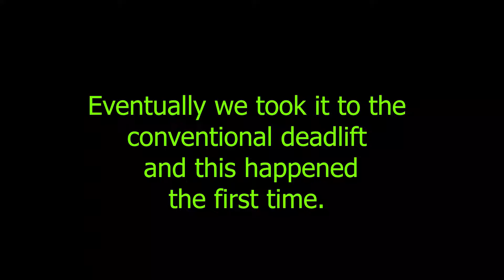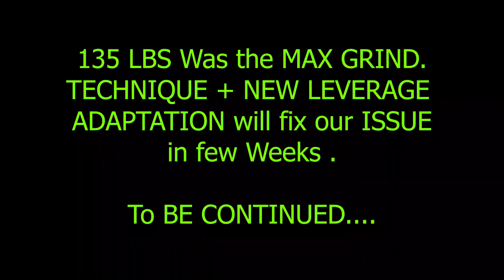185 LBS x5 , 135 LBS x20 HXBAR DEADLIFT by 59 YO Client @118 LBS BW | MY CLIENTS PROGRESS SPOTLIGHT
GREATNESS is never a product of luck.
PROPER and Methodical  Programming gets you RESULTS .
Dont Waste your time at Winging it hoping one day to Nail it . It Doesnt work like that.
Hope All my fellow warriors are going after it like supposed to .
Train Steady and may the struggle be overcome!!!